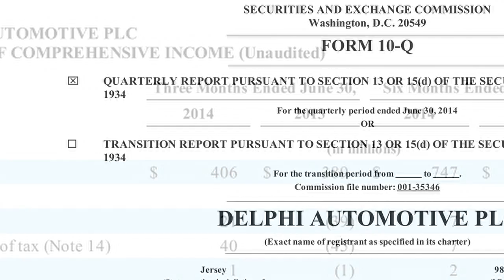Happy 20th Anniversary, NAFTA!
Charlie LeDuff and the boys are back on the road  - crossing the border at McAllen, Texas into one of the most dangerous cities in the world - Reynosa, Mexico. It's where warring drug cartels and low wages are a way of life. And it's where U-S plants moved for cheap labor after the North American Free Trade Agreement opened up the borders twenty years ago.  As Charlie shows us - NAFTA isn't living up its promises.